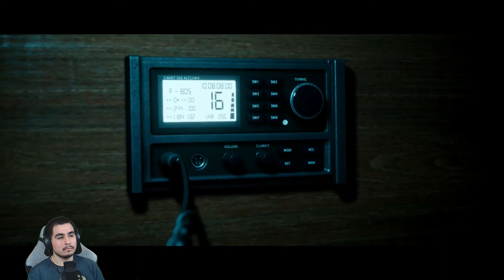Man of Medan (The Dark Pictures) Walkthrough Gameplay Part 2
Man of Medan (The Dark Pictures) Walkthrough. Lets play for the first time on ps5